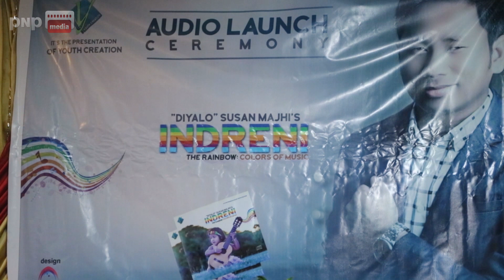गीतकार सुसन माझीको नयाँ एल्बम इन्द्रेणी बिमोचन || PNP ONLINE TV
Audio album INDRENI lunch program
Copyright for this content is with Pnp Media Pvt. Ltd.